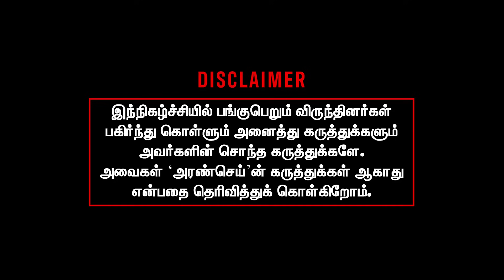Why is America so desperate in supporting Israel | Benjamin Netanyahu | Joe Biden | Baskar Interview